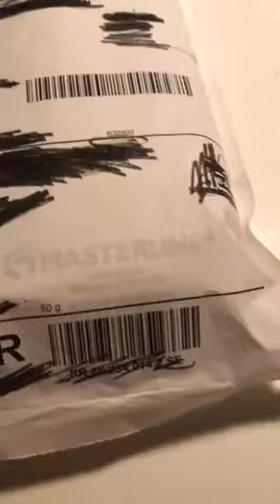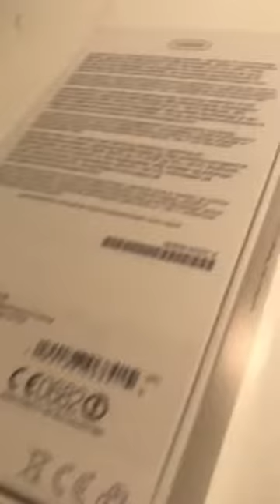Kid gets SCAMMED on Ebay (Cringy)